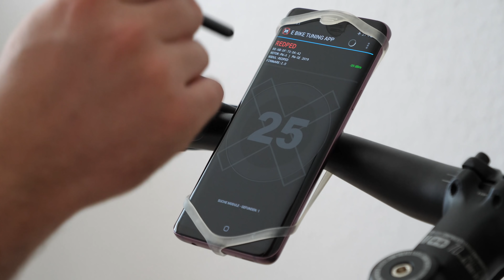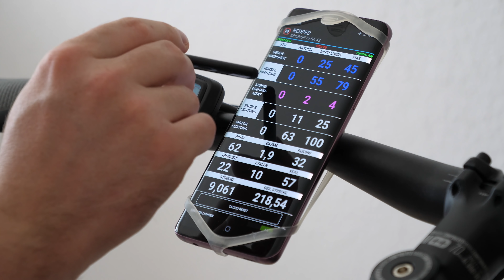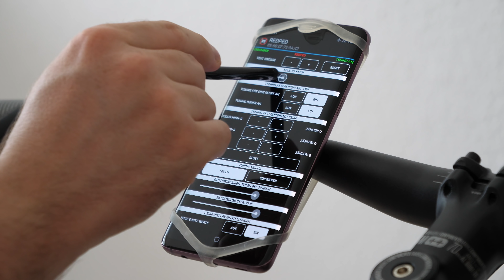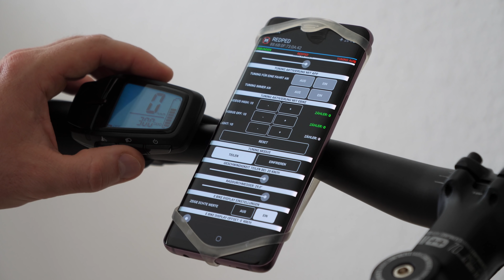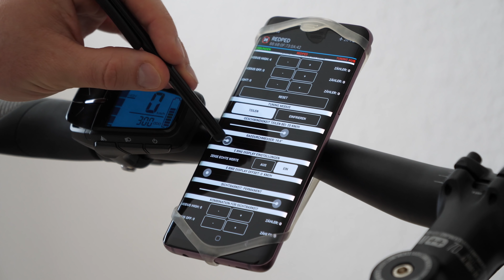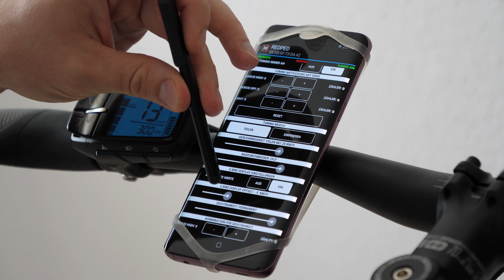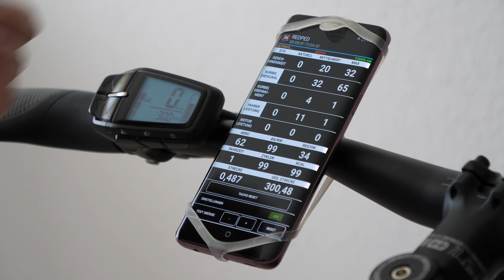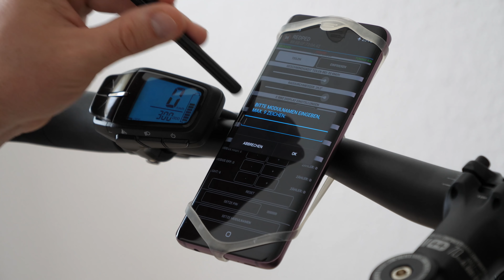RedPed 2 Tuning Chip PW-X PW-SE 2019 Anleitung Yamaha Haibike